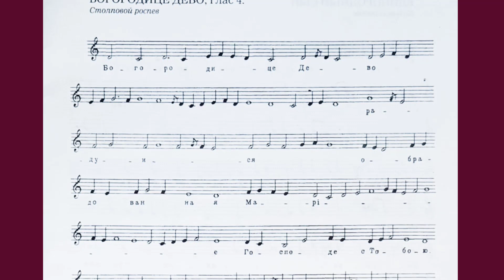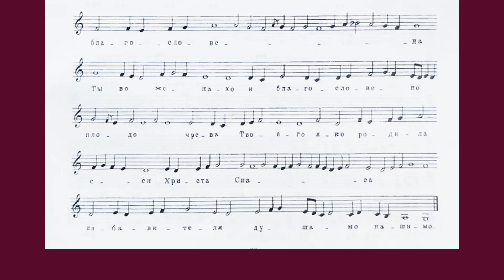Богородице Дево, радуйся / Знаменный распев / O Theotokos Virgin, rejoice / Znamenny chant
Обычно на всенощном бдении в конце великой вечерни:

Тропарь, глас 4

Богоро́дице Де́во, ра́дуйся, / благода́тная Мари́е, Госпо́дь с Тобо́ю: / Благослове́на Ты в жена́х, и благослове́н Плод чре́ва Твоего́, / я́ко Спа́са родила́ еси́ душ на́ших.

Богородица Дева, радуйся; / благодатная Мария, Господь с Тобою! / Благословенна ты между женами / и благословен Плод чрева Твоего, / ибо Ты родила Спасителя душ наших (Песнь Пресвятой Богородице. — Молитвослов и Псалтирь. Введение. Перевод Молитвослова и Псалтири: иеромонах Амвросий (Тимрот). Москва, 2015).

Знаменный (столповой) распев.

Ноты: Обиход поморский, РГБ, 9725. Расшифровка Б. Кутузова. По сборнику: Школа знаменного пения, № 1. Издание Спасского собора б. Андроникова Монастыря. Москва, 1996.

Исполняет иеромонах Сергий (Швыдков).

На обложке: Хиландарская икона Божией Матери «Одигитрия». Византия, 1260-е — 1270-е годы. Монастырь Хиландар, Афон.

Usually, on a regular Vigil, at the end of Great Vespers:

Troparion, in Tone 4

O Theotokos Virgin, rejoice! / O Mary, full of grace, the Lord is with thee; / blessed art thou among women, / and blessed is the Fruit of thy womb; / for thou hast borne the Saviour of our souls

[O Virgin Mother of God, rejoice; / Mary, full of grace, the Lord is with you! / Blessed are you among women, and blessed is the fruit of your womb, / for you have given birth to the Savior of our souls.]

Znamenny (stolp) chant.

Sheet music: Pomors' Obikhod, RSL, 9725. Transcribed by B. Kutuzov. In the collection: School of Znamenny Chanting, No. 1. Published by the Spassky (Our Savior) Cathedral of the former Andronikov (St. Andronicus) Monastery. Moscow, 1996.

Performed by Hieromonk Sergius (Shvydkov).

On the cover: Hodegetria Icon of the Mother of God of Hilandar. Byzantium, 1260s — 1270s. Hilandar Monastery, Mount Athos.